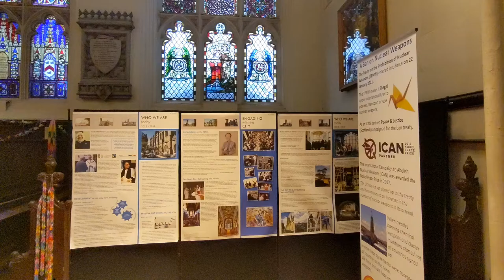st john's episcopal church edinburgh | UK | Scotland